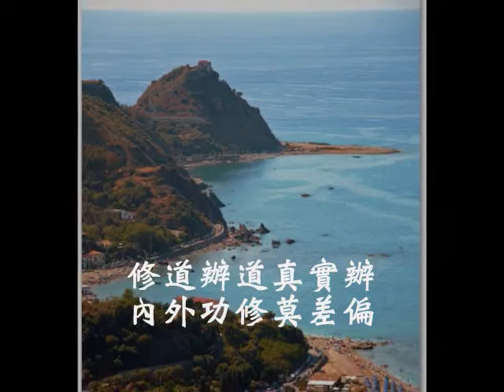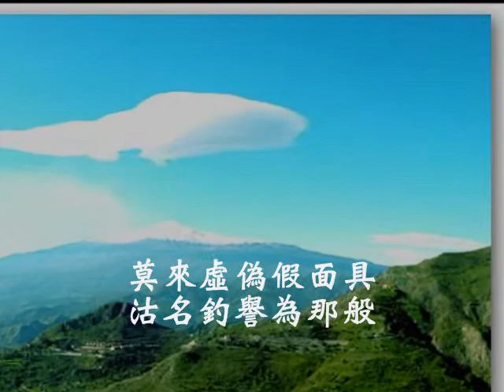台語善歌-碎心戀(勸徒反省)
濟公活佛慈訓  勸徒反省  調寄：碎心戀  演唱者:顏榮昌

天時不早快馬鞭  千鈞一髮之關鍵  慧眼識透假景幻  步步小心道志堅  抓穩根源穩步前  末後一著清算年  驗徒智慧過難關  關關重重一念間
修道辦道真實辦  內外功修莫差偏  腳踏實地方為道  指南方針奠定前  前程創辦憑天心  佛心天心慈悲現  莫來虛僞假面具  沽名釣譽為那般
勸徒反省吾自觀  師徒共辦末收圓  一氣呵成天事辦  心連心連惜佳緣  保持初衷赤子心  耕耘福田收穫添  攜手牽攜朝母顏  共聚龍華慶團圓